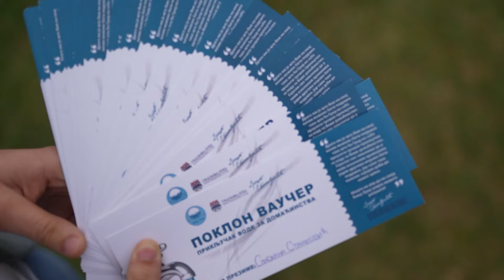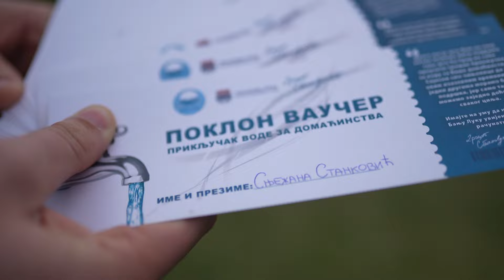Voda stigla i u Granoliće, Loliće i Jorgiće- gradonačelnik uručio vaučere za besplatne priključke